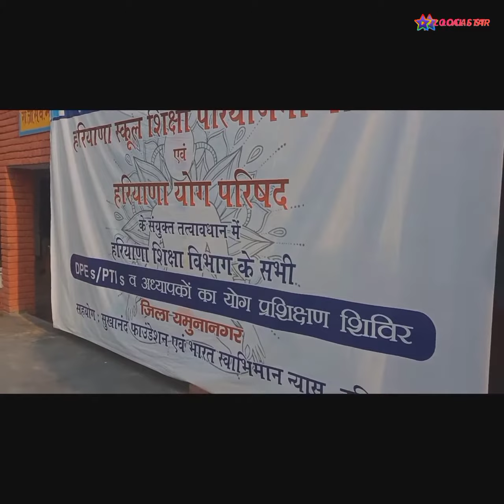शारीरिक शिक्षक ले रहे है योग का प्रशिक्षण,योग शिक्षक अंकुश,पूजा,दविन्द्र व नविता दे रहे है प्रशिक्षण